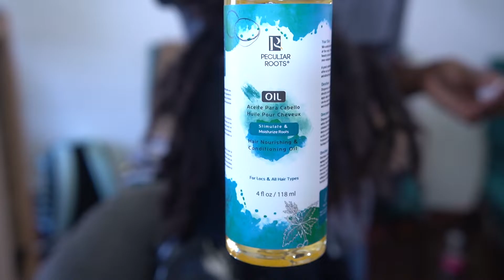PECULIARROOTS | FIRST IMPRESSIONS| LOCSMITHING AND STYLING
My sister bought a product bundle with Peculiar Roots which included:
Apple Cider Vinegar Shampoo | 8 oz
Clarifying & Detox Black Charcoal Conditioner | 8 oz
Clarifying & Detox Black Charcoal Shampoo | 8 oz
Nourishing & Conditioning Hair Oil | 4 oz
Locs & Twist Firm Hold Pomade | 4 oz (Papaya)
Flaxseed Styling Foam Mousse | 7 oz
Refresher Spray | 8 oz (Rose Scent)
Vegan Locs Detox Bar | 120g

Of all the products by far my favorite was the foaming mousse! This is an honest review, the products used in this video were bought with my sister's money. I've only started doing styles with locs since 2020 so please dont judge me to harshly. lol. if you've got any tips Iet me know.

0:00 - Intro
0:10 - shampoo and conditioner
0:38 - refresher spray
1:03 - thoughts on different products
2:27 - loc pomade
4:53 - foam mousse
9:53 - thoughts fresh out of the dryer/close ups
10:40 - hair oil
11:30 - styling

vanntasticschair peculiarroots locs starterlocs loclove locstyles babylocs womenwithlocs dreads naturalhair locworld wichitalocs loctition Loc journey, loc journey update, visual loc journey, loc update